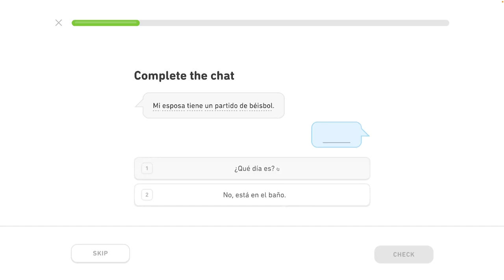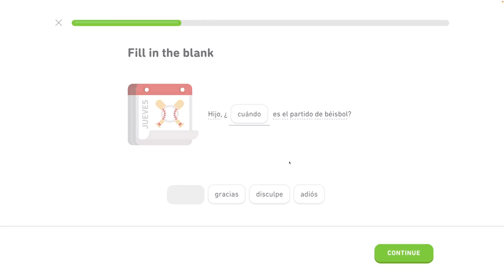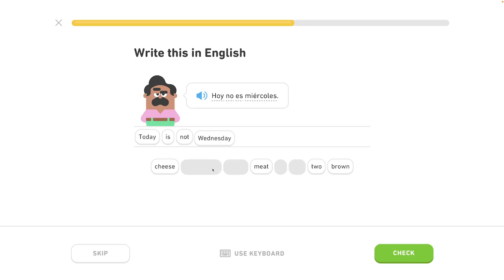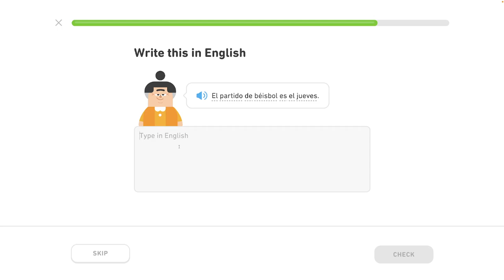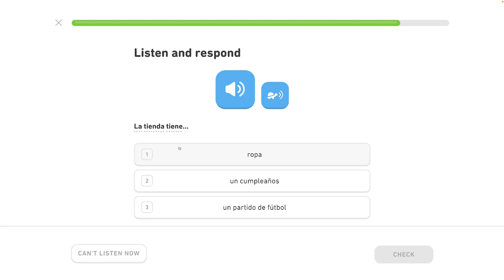🇪🇸 Rozvrh - Level 2/6, lekcia 1/4 - Španielsky s Yetim